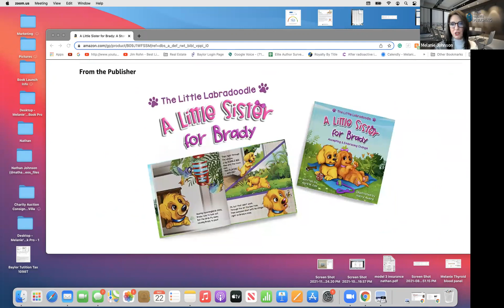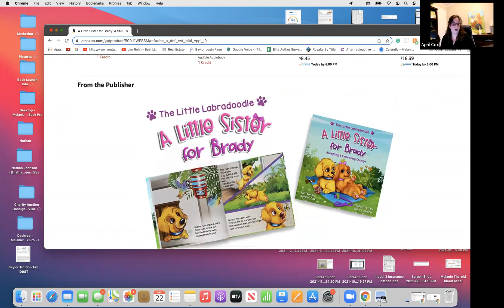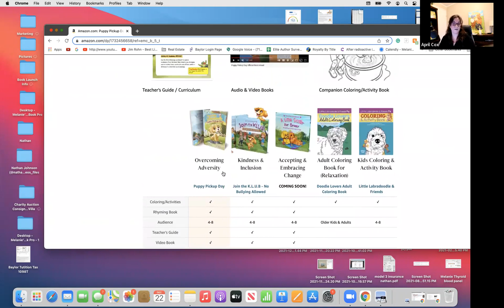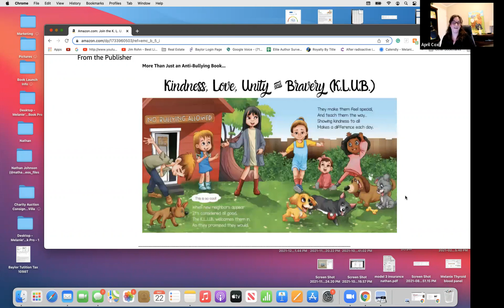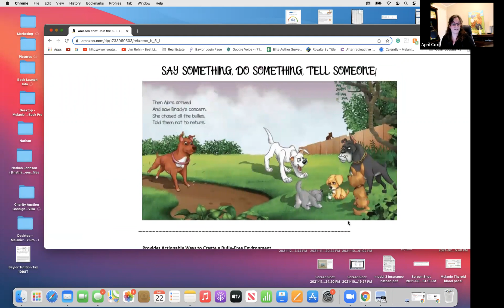The Future Of Publishing Using Amazon with April Cox (Becoming A Bestseller)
Amazon has always been at the forefront of the publishing industry. Find out about the new A+ content and Kindle Vella features. Learn all the behind the scenes tips and tricks to increase visibility and sales for your book.

Timestamps:
00:00 Intro
01:12 About April Cox
02:17 Traditional vs Independent Publishers
04:33 A+ Content
10:33 Amazon Book Sales
11:43 Amazon Author Page
14:28 Using KDP
16:58 Kindle Vella
22:25 Promoting A Non Fiction Book
30:04 Advertising Your Book
37:58 Outro